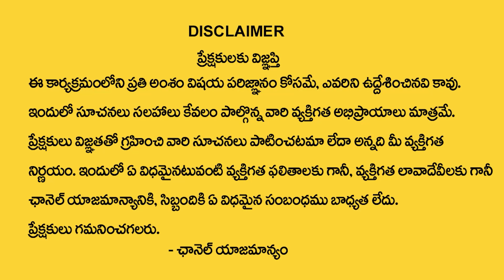కుంభ రాశి వారు ఈ ఉంగరం ధరిస్తే మే 8 తర్వాత ఖచ్చితంగా జరగబోయేది ఇదే | Kumbha Rashi June 1 TO 30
Watch Now ► కుంభ రాశి వారు ఈ ఉంగరం ధరిస్తే మే 8 తర్వాత ఖచ్చితంగా జరగబోయేది ఇదే | Kumbha Rashi June 1 TO 30